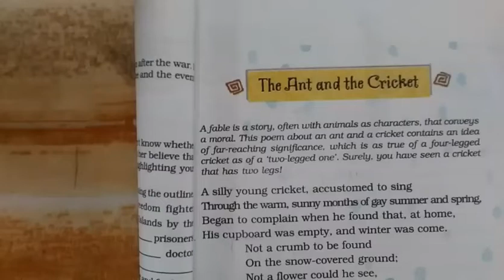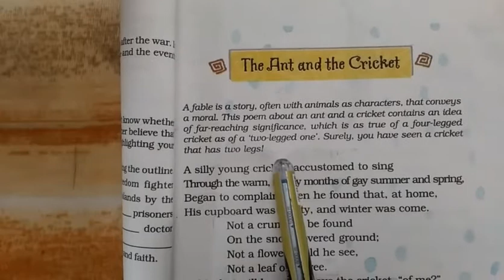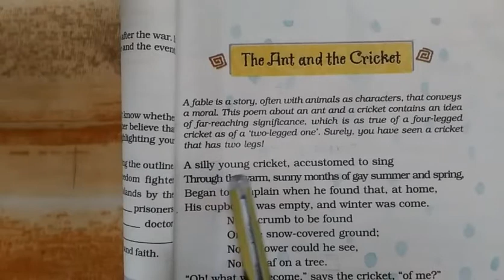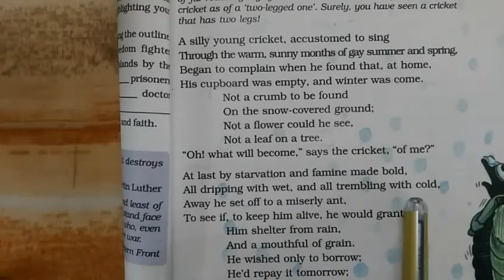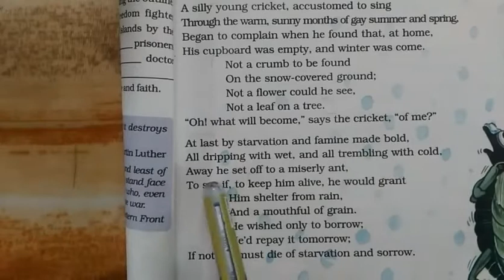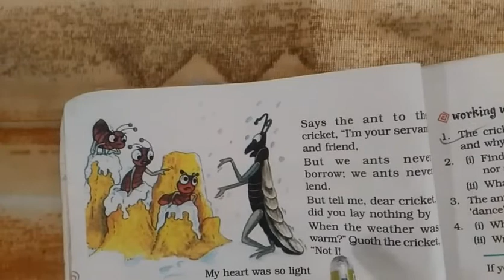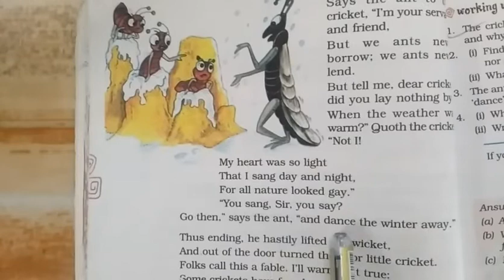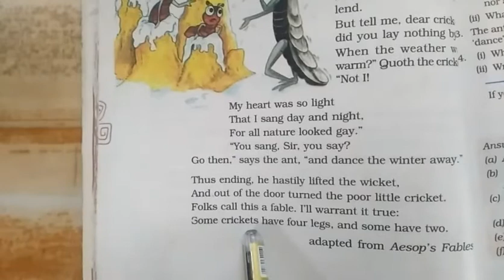Ncert Class-8English Poem--The Ant and the Cricket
Recitation and Explanation of the poem